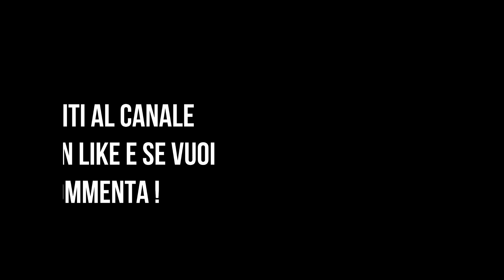riflessioni vivere 4 mesi in strada ce la faro' Chi vado ad incontrare?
riflessioni 4 mesi in strada ce la faro chi vado ad incontrare
MACCHINA CAFFE UNOSYSTEM ...
LAVATRICE SCRUBBA
BATTERIA MOTORE
LISTA AMAZON
MICROFONO FOCUSRITE
GO PRO 8
MACCHINA FOTOGRAFICA
PINZA IMMONDIZIA
GOMMA LIQUIDA BOSTIK
LUCI LED CAMPER
PENTOLA FORNO
DRONE BUGS 5
DRONE DJ TELLO
DILUENTE ANTISILICONICO
RESINA EPOSSIDICA
POMPA ACQUA FIAMMA

USA QUESTO LINK PER QUALSIASI ACQUISTO RICEVERO' UNA PERCENTUALE SENZA NULLA TOGLIERE SUL TUO PREZZO FINALE